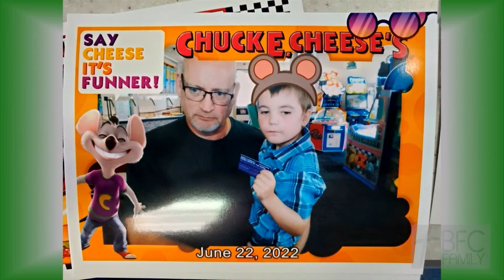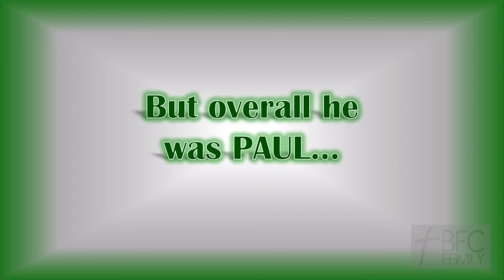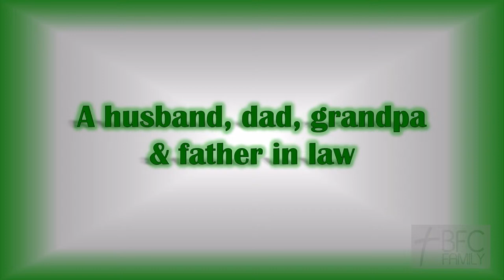Memorial Service for Paul Robitaille 2/10/2024